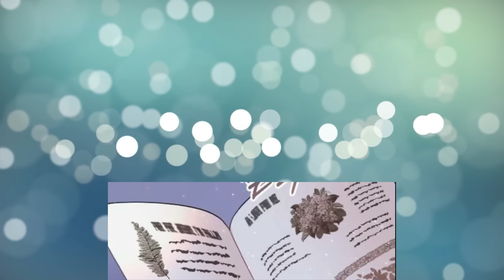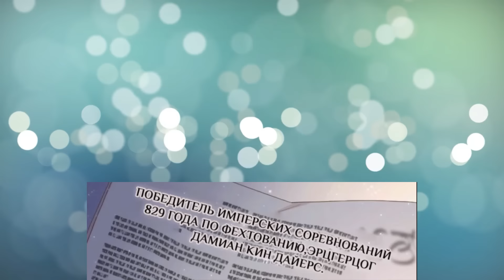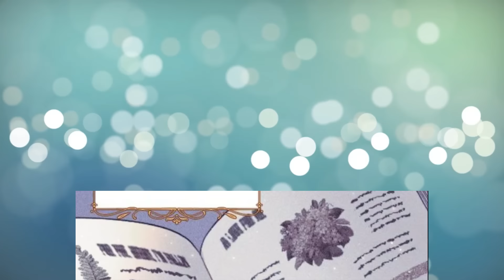she wanted to use the slave for her own purpose, accepting him into the family as a brother manhwa